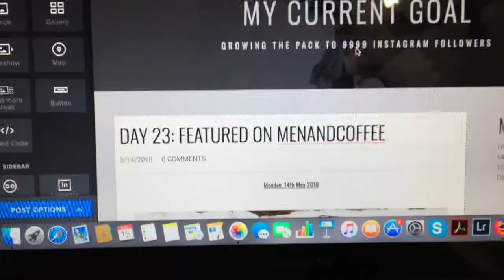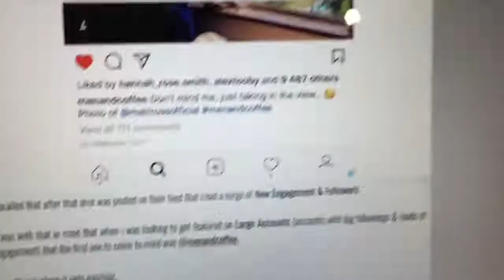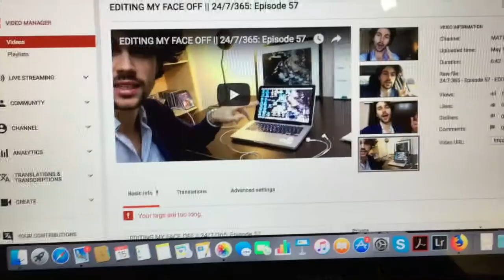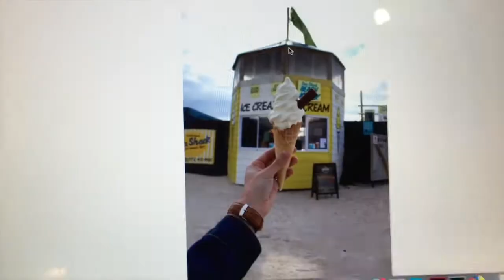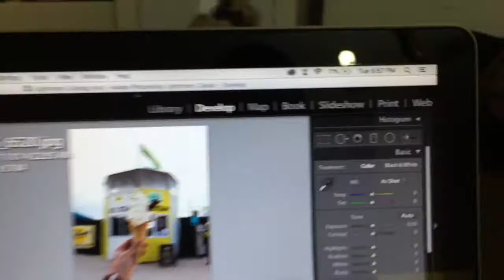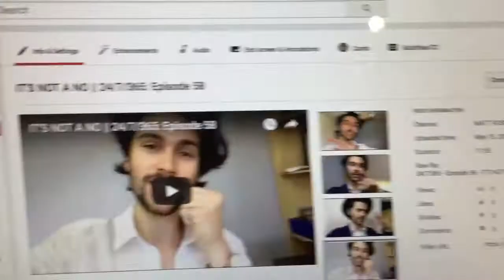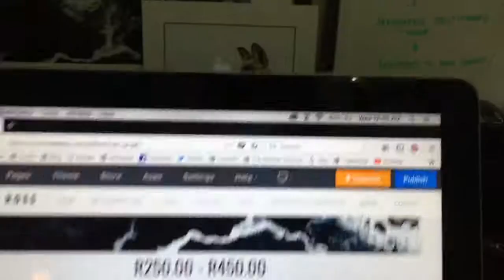LOVING EVERY MINUTE || 24/7/365: Episode 77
Pushing to fill every minute with work or family time & loving it! Went deep on Instagram, met with family for coffee, smashed out admin (e-mails, MERCH orders, & potential collaboration discussions) as well as put out video & image content! Ended up calling it a night at 01:00 AM on the 16th May 2018!

24/7/365: Episode 77.